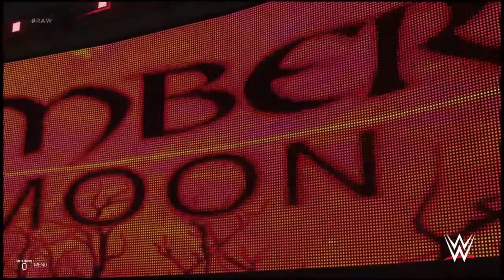WWE 2k19 Monday Night RAW Live Gameplay